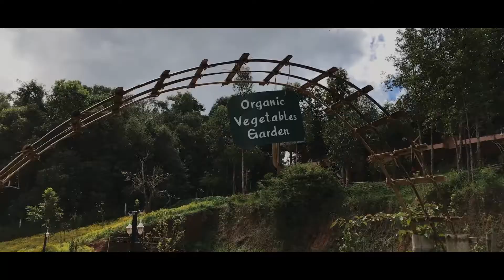Worldtrip - Kalaw Hill Lodge - Myanmar